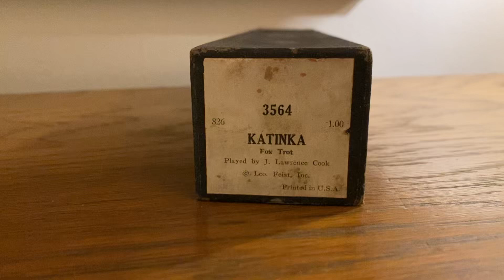Katinka Fox Trot QRS